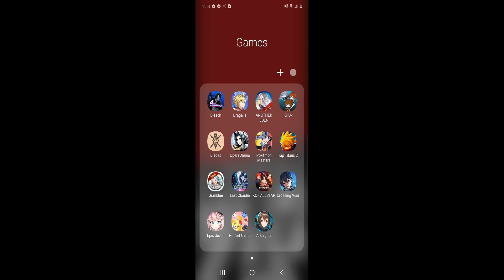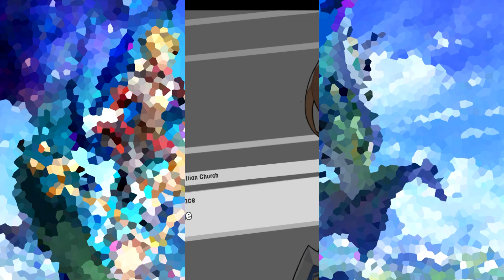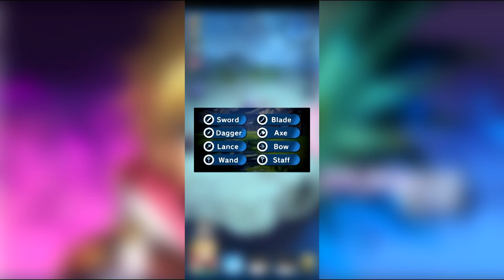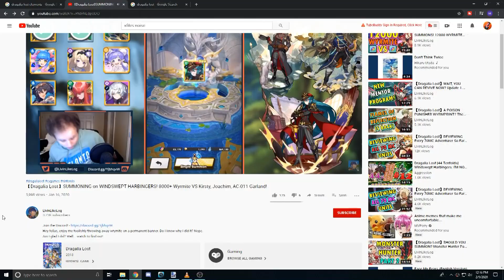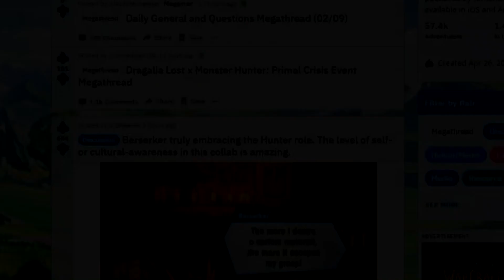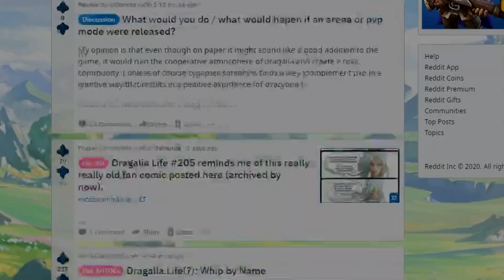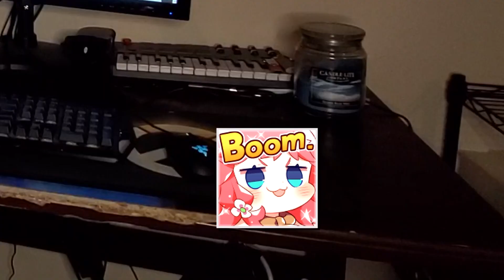Dragalia Lost Isn't Your Average Gacha Game // Dragalia Lost Review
In this video I explain why Dragalia Lost isn't your average gacha game. Through this Dragalia Lost review I analyze the game's gameplay, story, mechanics, characters, and community to understand what makes it different. I've played this game since release and I've always really wanted to share my thoughts about it with others, so I hope you enjoy the discussion!